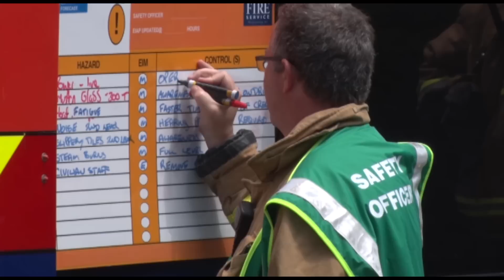Molten Glass Spillage, Penrose Auckland.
Molten glass processing factory in Penrose, Auckland. had a spill of hot molten glass from one of the furnaces.

3rd Alarm transmitted for extra man power due to the excessive heat..